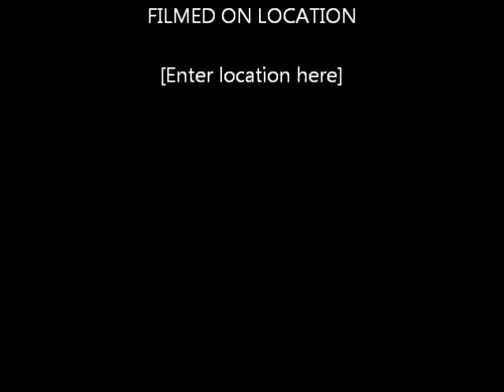Memorial Gospel Singing Part 1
Featuring Groups - Mt. Calvary Apostles (Prophets Church of the Lord Jesus Christ - Lasting  Peace & Company -The Image Gospel Singers -The New Silver Stars